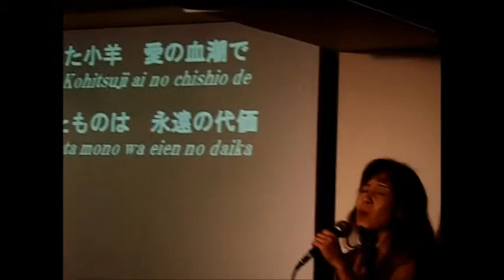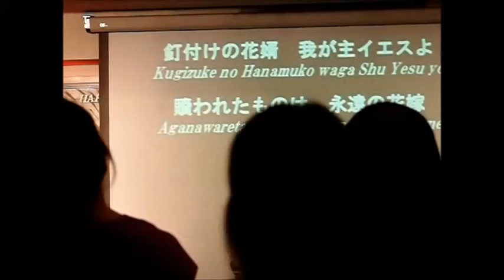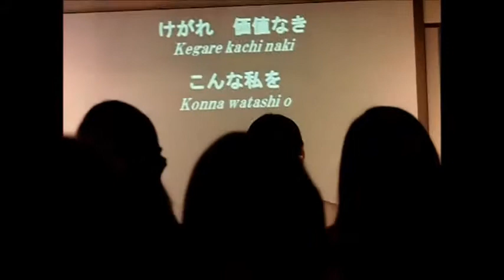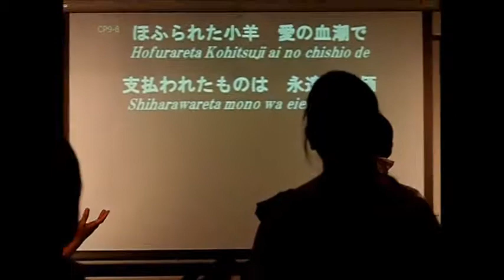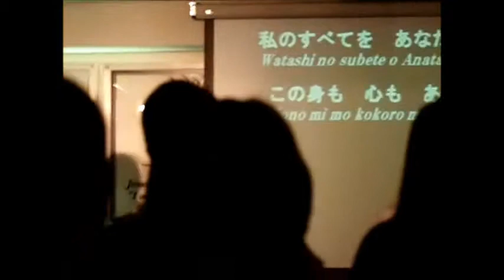Tokyo City Church Sept 15, 2013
John 10:9  I am the gate. Whoever enters through me will be saved. They will be able to come in and go out. They will find everything they need.